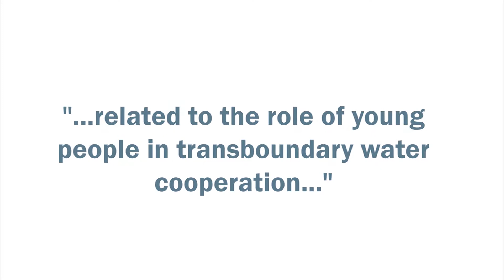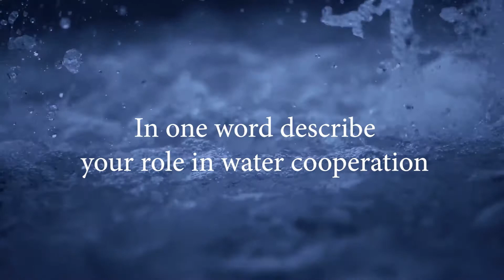Mona: Youth in Transboundary Water Cooperation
The Water Youth Network, in collaboration with the Nile Basin Capacity Building Network, engaged with a group of 20 young leaders of water diplomacy, from 14  different countries in Cairo, Egypt, in order to share experiences, to identify hurdles and best practices related to the role of young people in transboundary water cooperation. Listen to what Mona has to say!